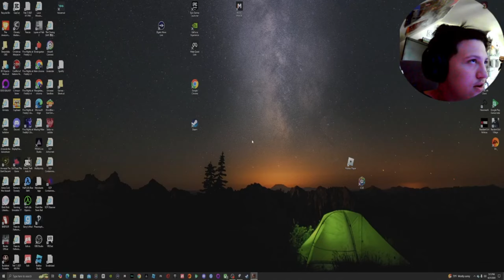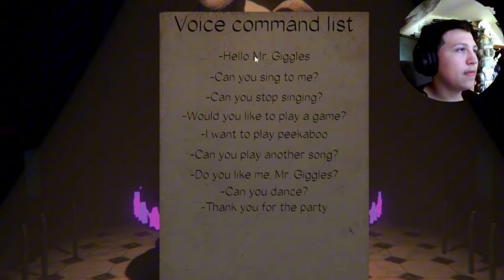Why is this rip off bonnie getting offended [Bubba's diner]